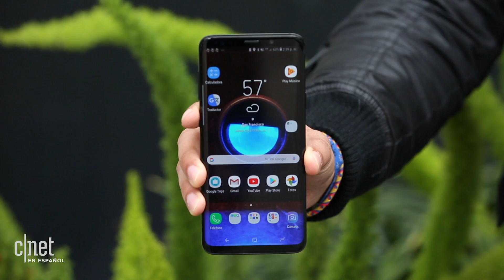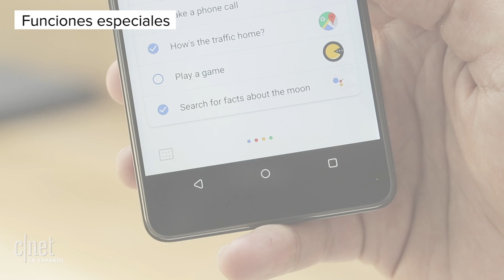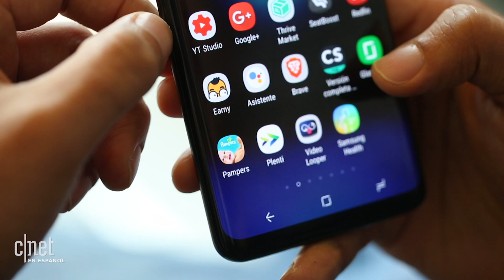Galaxy S9 Plus vs HTC U12 Plus vs OnePlus 6: ¿Cuál es el ganador?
Comparamos el diseño, funciones especiales, cámaras, especificaciones y otras características del Galaxy S9 Plus con el HTC U12 Plus y el OnePlus 6 para saber cuál celular es mejor.